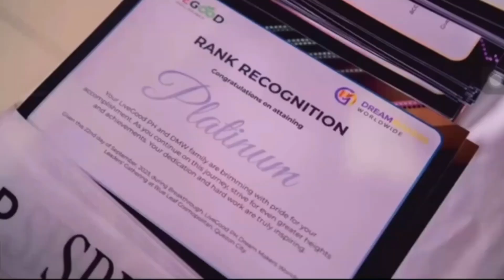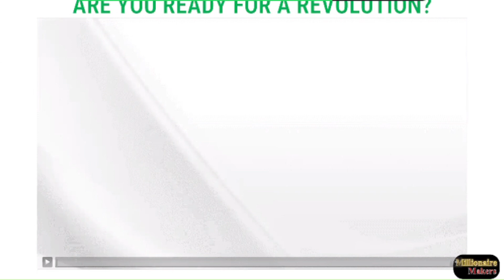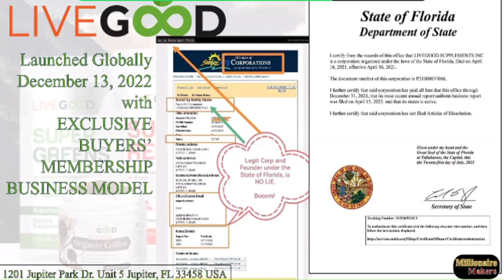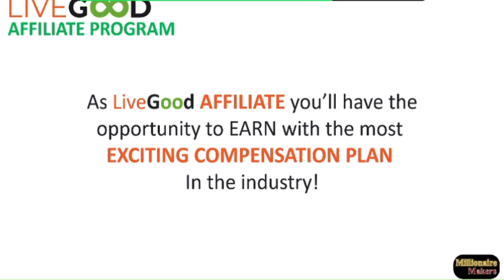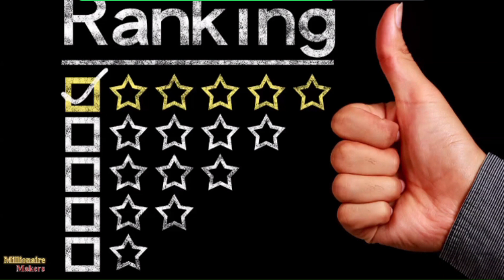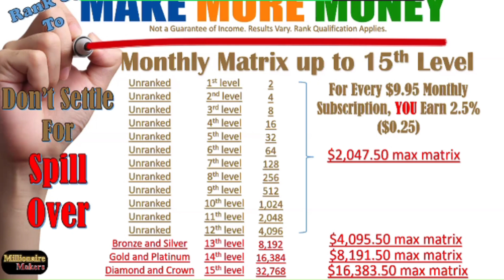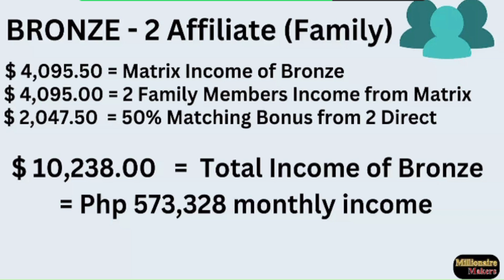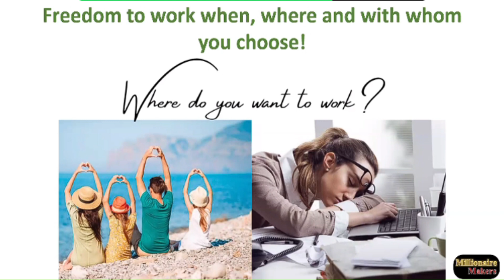Livegood Webinar Oct 18 2023 By Coach Mon